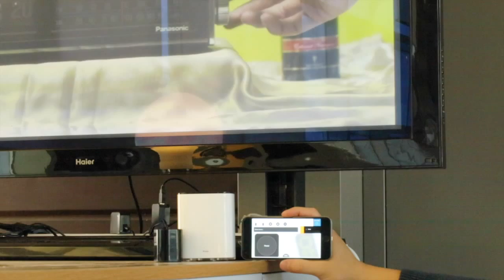[Teaser 1] MicroBot Bridge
Microbot Bridge: Automate remote controllers.

Microbot Bridge works as a universal IrDA remote control for all your compatible appliances, except that you never have to press it!